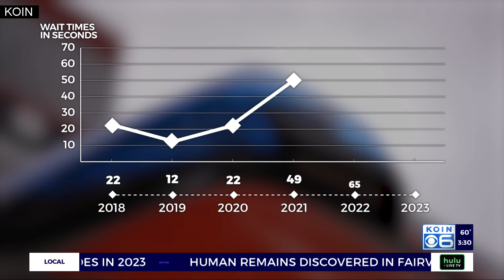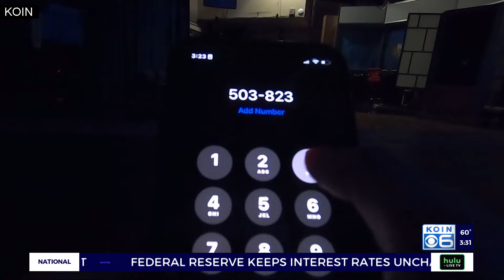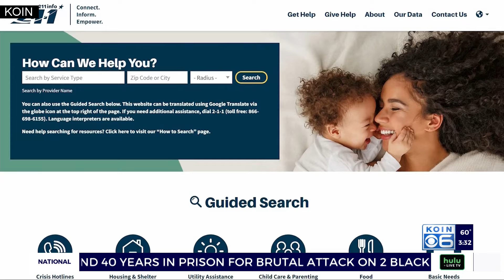911, 211, 311: Which number to call in Multnomah County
What number do you call in an emergency